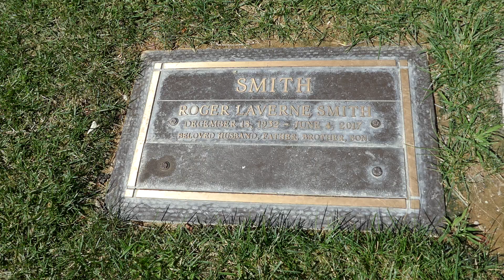Actor Producer Roger Smith Grave Forest Lawn Hollywood Hills Los Angeles California USA 9-6-2024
Actor Writer Producer Manager Roger Smith Grave Forest Lawn Hollywood Hills Los Angeles California USA September 6, 2024.
Actor, Screenwriter, Producer. As a child, he loved to sing and dance, and when the family moved to Nogales, Arizona, he appeared in every theatre production at Nogales High School, where he was president of the school's acting club and was also a star linebacker on the high school football team. While attending the University of Arizona on a football athletic scholarship, he won several amateur show contests as a singer and guitarist. While stationed at Honolulu during his 30 months active service in the Naval Reserve, he met film star James Cagney, who suggested he try for a career acting in Hollywood. In 1956, Smith married Australian actress Victoria Shaw, and the following year, he signed a contract with Columbia Pictures and appeared in such films as 'No Time to Be Young' and 'Operation Madball', and played a small role on the television sitcom 'Father Knows Best', before he was hired to play Lon Chaney Jr. in the Lon Chaney biopic 'Man of a Thousand Faces' (1957). The film led to a long-term contract with Warner Bros. and the co-starring role of Jeff Spencer in the television detective series '77 Sunset Strip'. In 1959, he appeared in Cagney's film 'Never Steal Anything Small'. In 1961, he laded a role in 'Auntie Mame', where he met actress Ann-Margret for the first time. That same year, he left '77 Sunset Strip' after doctors discovered a blood clot in his brain. In 1964, he filed for divorce from his wife and began dating Ann-Margret. He would appear in several plays and also did a nightclub act in Milwaukee. Roger plays a detective in the film 'For Those Who Think Young', before starring in NBC's 'Mr. Roberts' series in 1965, which lasted only one season. It was during this period, he was diagnosed with myasthenia gravis, a muscle disorder, which forced him to retire from acting. On May 8th, 1967, he wed Ann-Margret at the Riviera in Las Vegas and for a time, he managed her career.